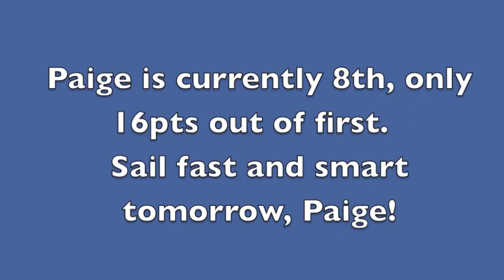SFG2010 Day 4 - Paige Railey